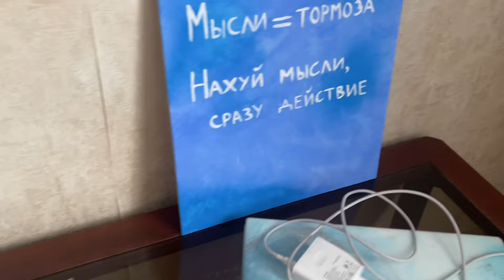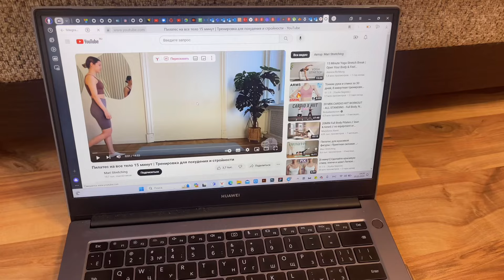Моя *ПРОДУКТИВНАЯ* утренняя рутина💆🏻‍♀️ | полезные привычки, уход за собой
Добро пожаловать на мой канал🤍 это видео о моей продуктивной утренней рутине

В нем я рассказала про свои фишки, привычки и развитие

Inst : bypollina
TG-канал : bypollina26